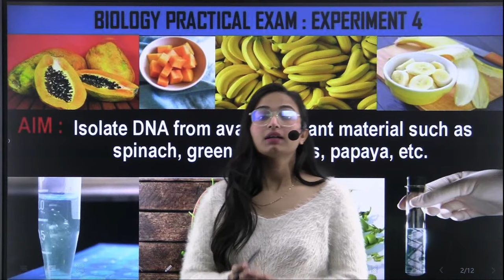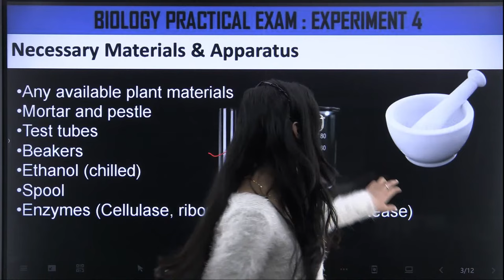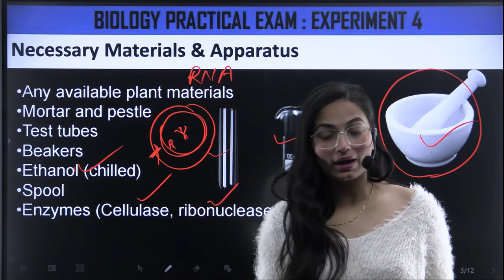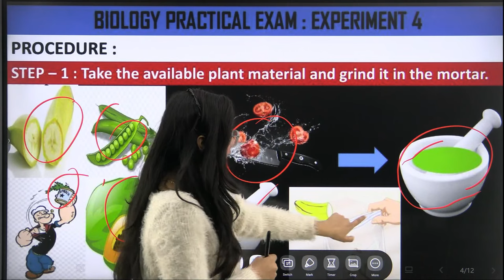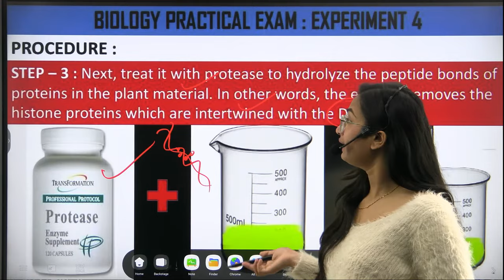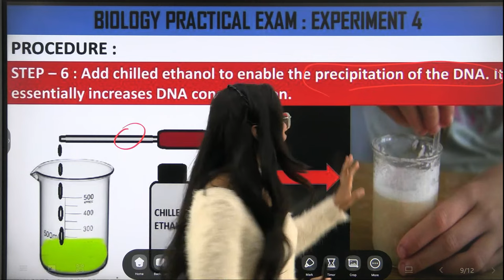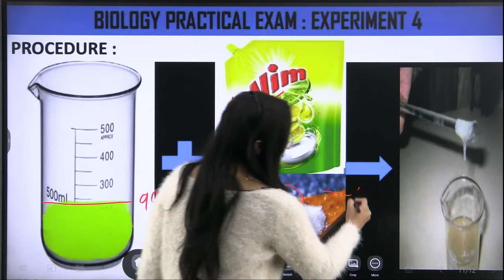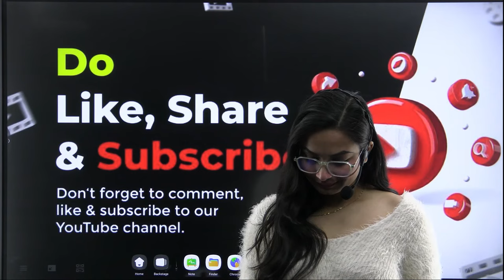class 12 Biology Practical: isolate dna from plant material |DNA Extraction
Hi Learners😁,

Thank you so much 🙏for watching the Top Coaching YouTube Session👆.

This video takes you through the proper technique for setting up and performing a biology experiment of class 12.  This video is very helpful in learning how to isolate DNA from plant materials such as spinach, green peas, papaya and any other available plant material.

*Why study from Top Coaching?*
Top Coaching is an online education platform that gives you NCERT/CBSE curriculum based free full courses from class 9 to class 12 so that you can perform well in any and all exams you give in your academic career.

Regards,
Team Top Coaching